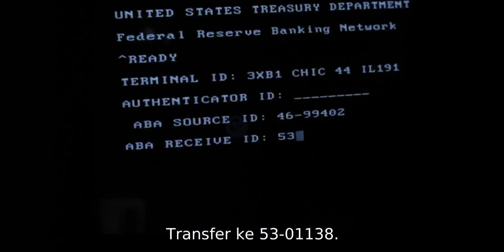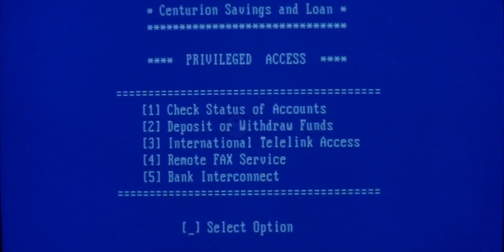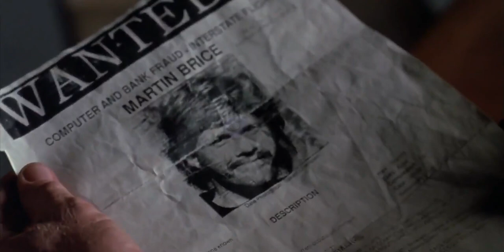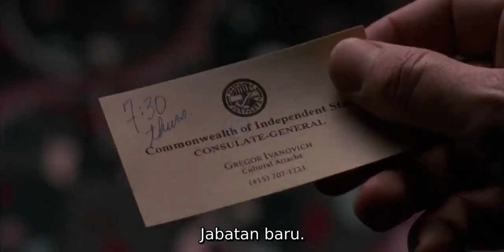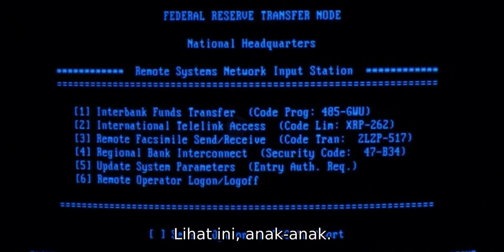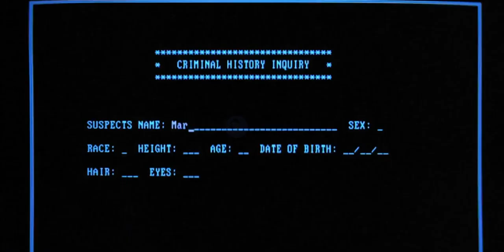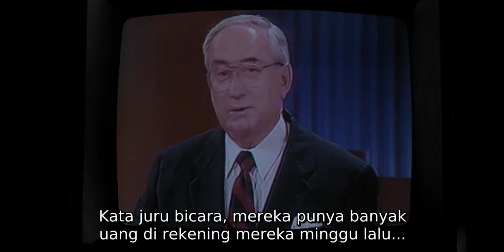SEBUAH CHIP YANG MENJADI REBUTAN PARA HACKER DAN NSA !! ALUR CERITA FILM SNEAKERS 1992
Film yang dirilis pada tahun 1992 ini menceritakan perebutan sebuah chip yang melibatkan hacker dan Badan keamanan nasional (NSA)
gimana kelanjutannya? yuk langsung aja ke video nya